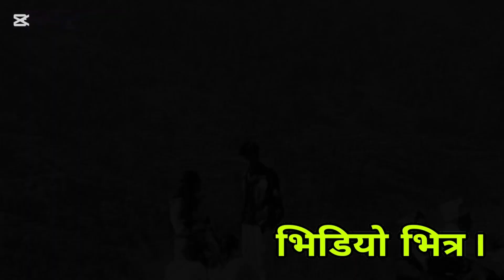La Aayo Fari Arko video 😅(officeal Aaashish)@chandrikarajali8285 sad nepal kapilvastu # GUlmi #